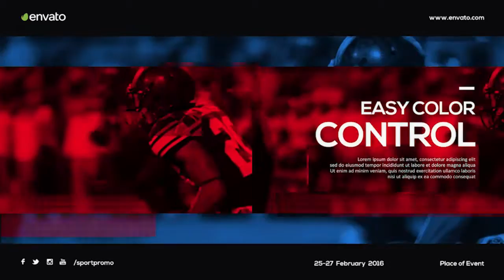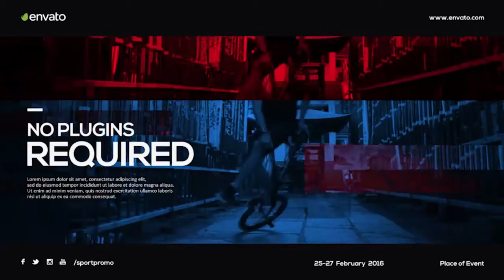Smells Like Team Spirit. Background Music for Sports - Royalty Free Music.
epic extreme sports and action royalty free music, audiojungle, background music for sports game or video